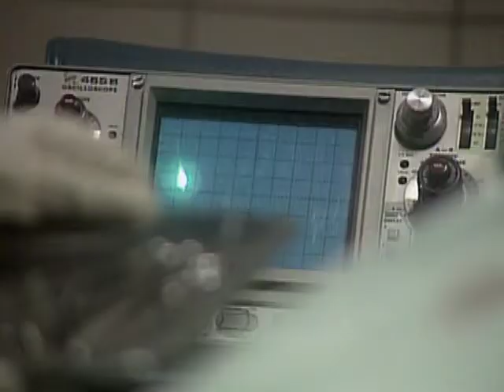La Dama De Rosa _ Episodio 12 _ Jeannette Rodríguez y Carlos Mata _ Telenovelas RCTV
Capítulo 12

Gabriella llama a su madre quien no quiere saber nada de ella, la amnaza diciendo que si no retorna inmediatamente a la casa será mejor que no vuelva más.